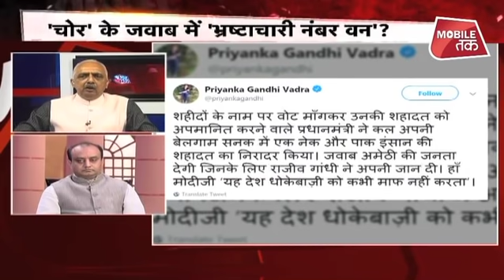LIVE शो में अंजना ओम कश्यप ने दो टूक सुनाई तो भड़के प्रवक्ता EXCLUSIVE| News Tak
पॉपुलर टीवी शो हल्लाबोल में एंकर अंजना ओम कश्यप और कांग्रेस के प्रवक्ता अखिलेश प्रताप सिंह के बीच जोरदार बहस हो गई... दरअसल अखिलेश प्रवक्ता अपनी बारी आने से पहले बोलने के लिए आतुर थे और मीडिया को ही कोसने लगे। अंजना ओम कश्यप ने आईना दिखाया तो भड़क गए... देखिए पूरा वीडियो...